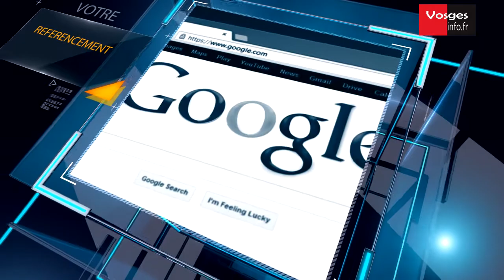Solutions internet Vosges Info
Vosges info journal actualités propose ses solutions internet aux PME PMI. Publicités promotionnelles et création de sites web.